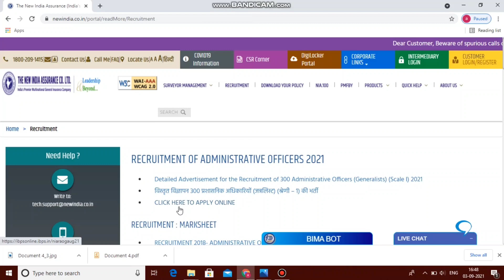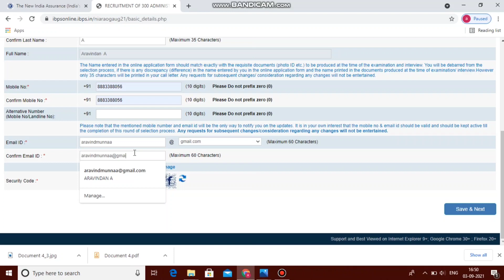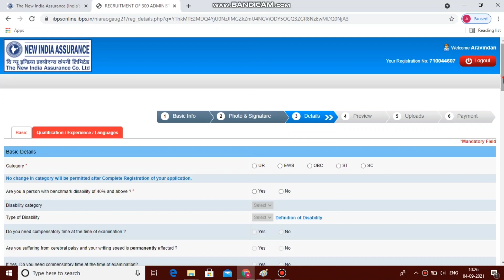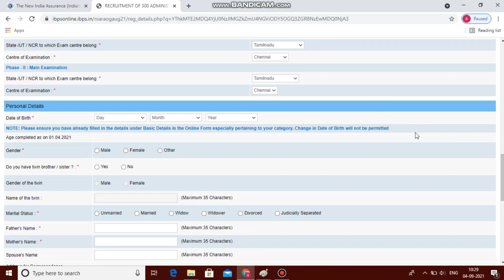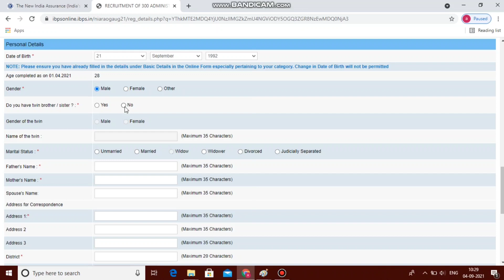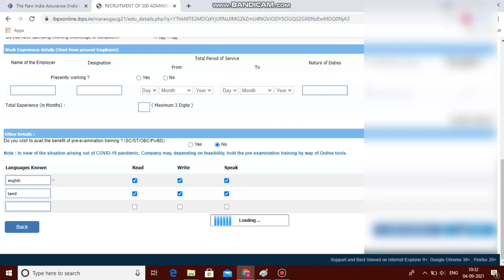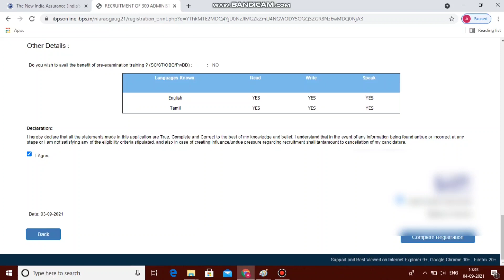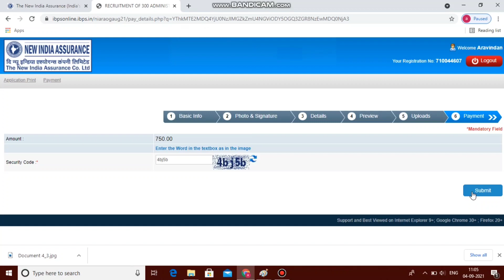NIACL 300 AO Post How To Apply Online l New India Assurance Job online விண்ணப்பிப்பது எப்படி Niacl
💥 NIACL AO Exam Model Test l Free Mock Test l All Must Practice Free